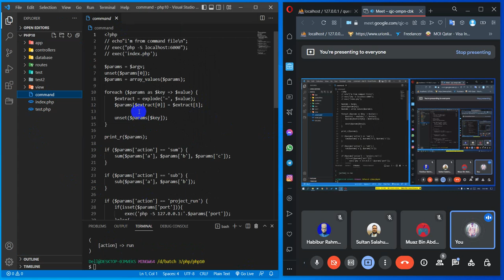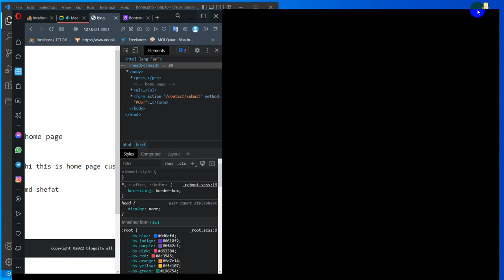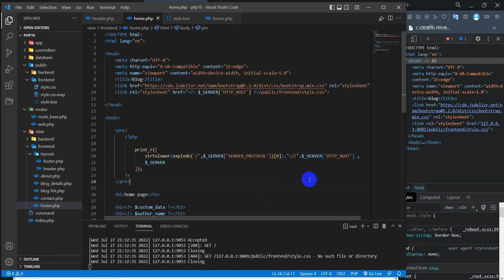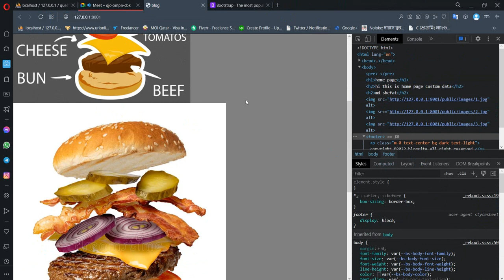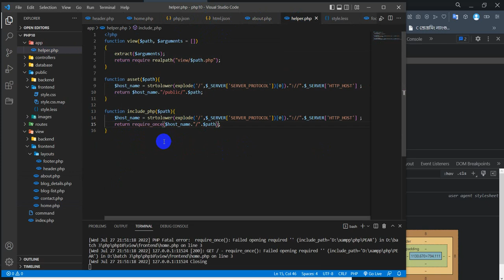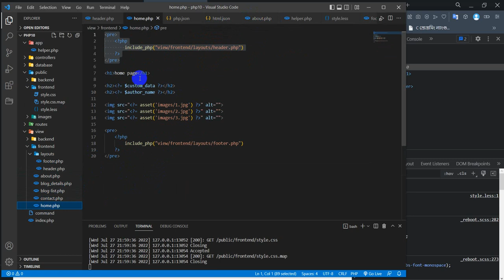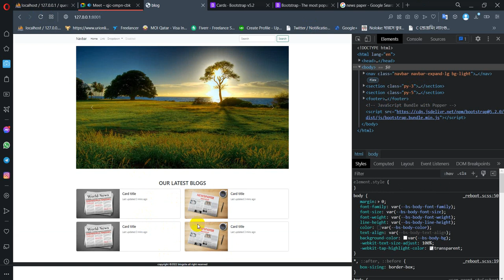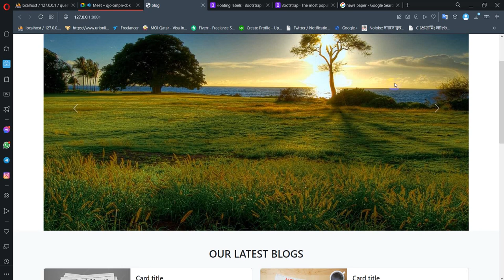raw php 10 frontend setup